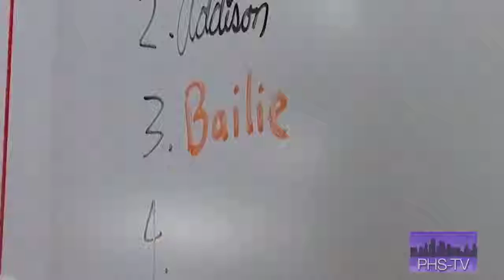PHS-TV's South Side Scoop May 8, 2015